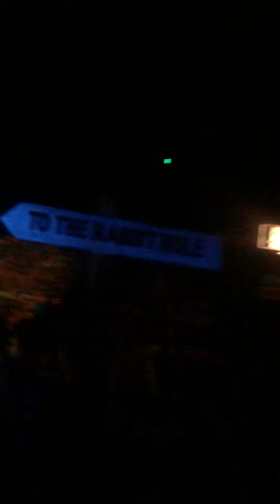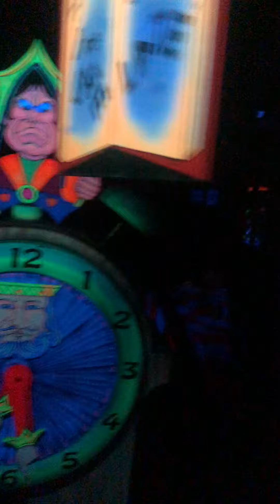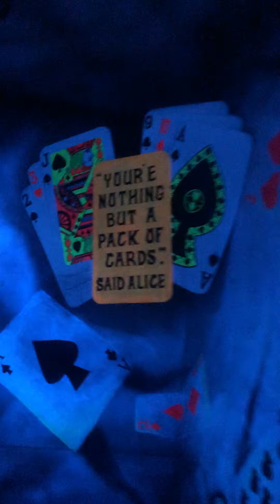Alice in Wonderland ride Blackpool with Bev Lyons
Vintage ride at Blackpool Pleasure Beach